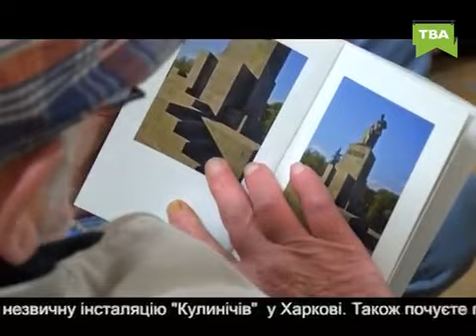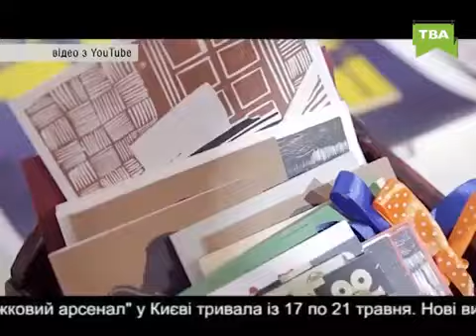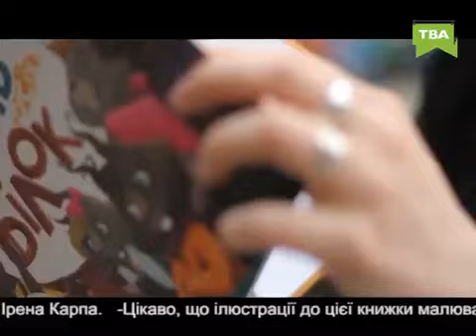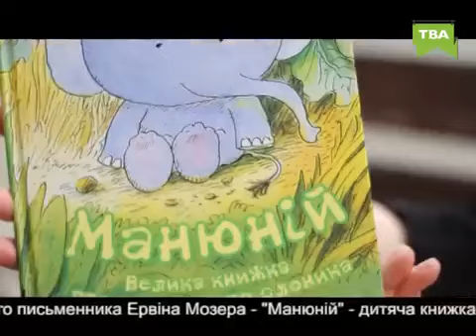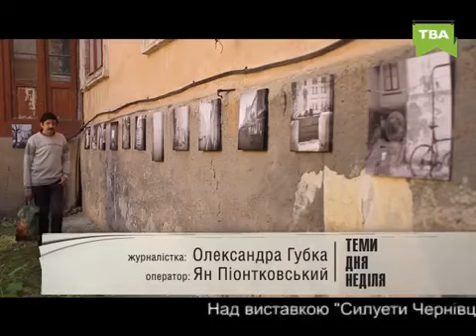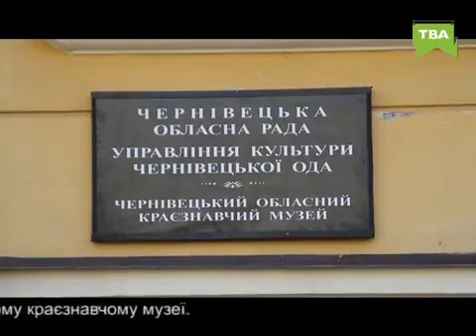Теми Дня Неділя 21.05.17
Неділя, 21.05.17:
- Чернівецькі видавництва представили новинки на "Книжковому арсеналі".
- Мистецтвознавець Леонід Троценко розповів у Чернівцях про виставку-перформанс, яку організував у Харкові.
- Подружжя фотохудожників декілька років знімало фото буденних Чернівців.
- З читаннями слем-поезії до Чернівців приїжджав німецький поет Бас Бьоттхер.
- Які книжечки до вподоби маленьким чернівчанам?